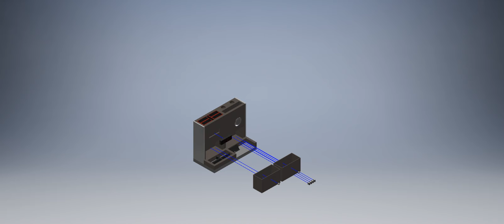PLTW IED Desk Organizer Final Design Exploded Animation